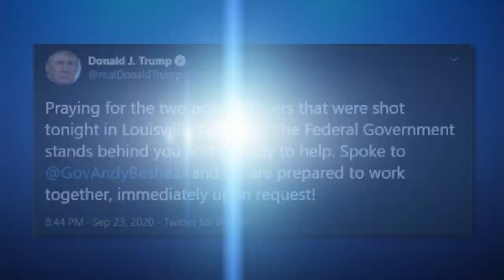Male Detained After Denver Police Respond To Vehicle Driving Into Protest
Denver police say they responded to a vehicle that drove into a group of protesters near Colfax Avenue and Broadway Wednesday night.